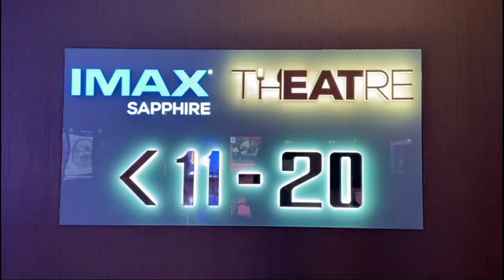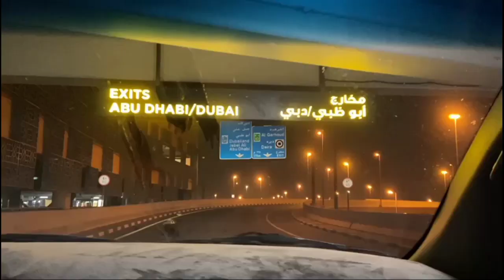Pakistani Girl Reaction On KGF Chapter 2 | KGF Chapter 2 Review | Gul Vlogs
KGF Chapter 2 Movie Review By Gul Vlogs. KGF 2 Featuring Rocking Star Yash, Sanjay Dutt, Srinidhi Shetty, Raveena Tandon Directed by Prashanth Neel is the No.1 Title on the list of Most Awaited Sequel of All Times in Indian Cinema, Rocky The Monster is finally back but only to face his biggest opponent in Adheera.